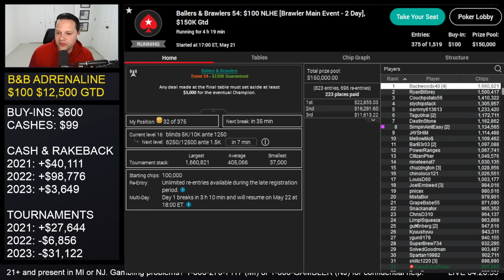Main Event Royal Flush | Poker Vlog #697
Poker Vlog 697: It's main event Sunday on PokerStarsUSA and I celebrate by flopping a royal flush!